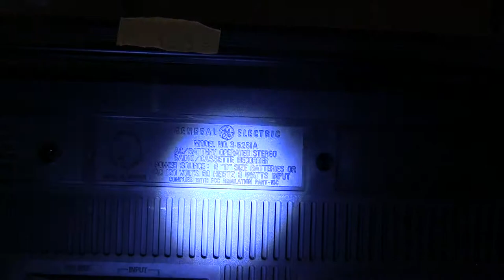GE General Electric Model number 3-5251 A Boombox review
Part of a Special deal
00064 GE General Electric Model number 3-5251 A Boombox review